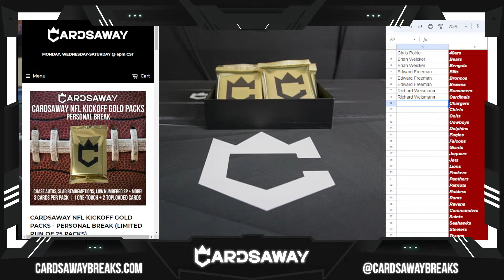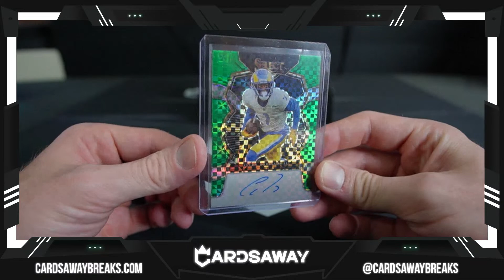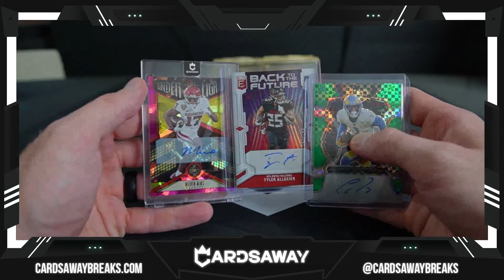Personal Break - EDWARD F